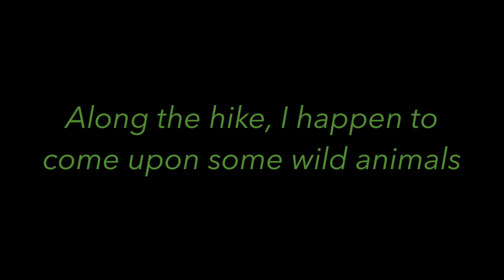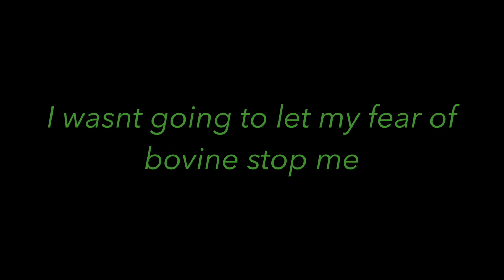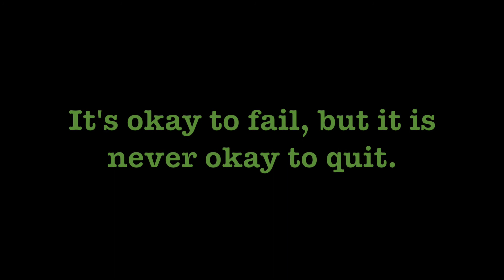Lookout Mountain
A short documentary by Cartyr DeYager